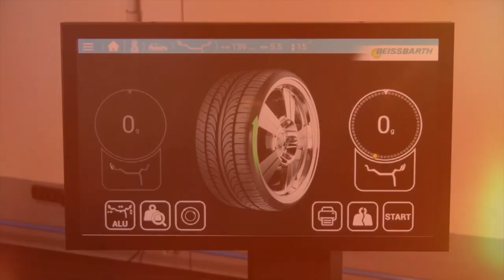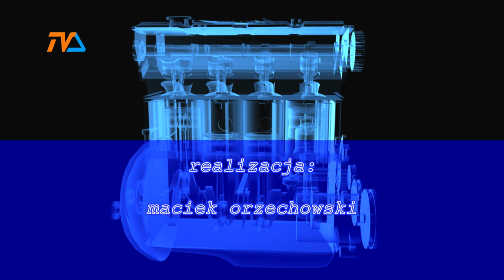(nie tylko) Zza Kółka odc. 16 |TV SUWAŁKI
Czy młodzi ludzie są winni swojego stylu jazdy? 🤨🤨